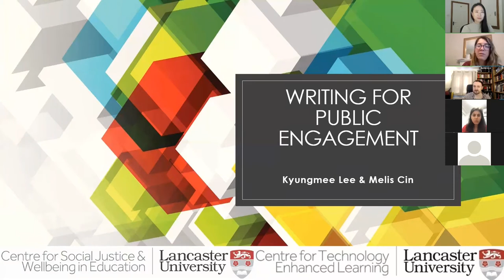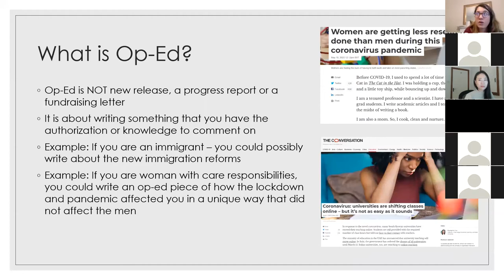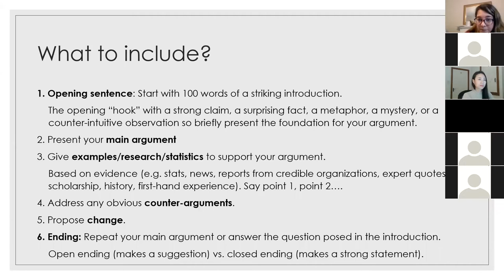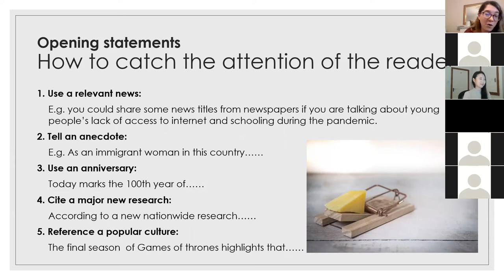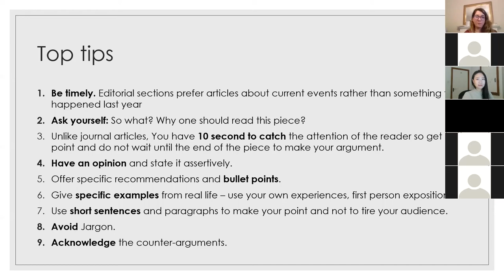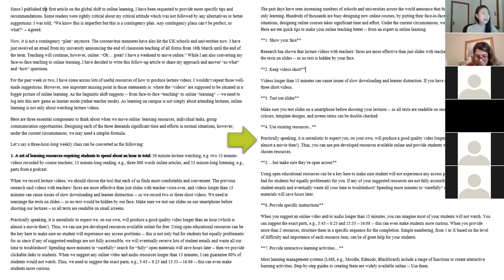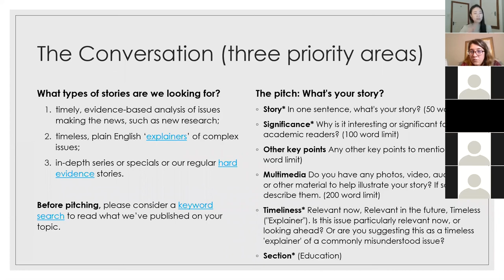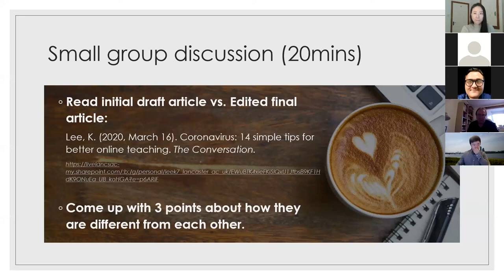Writing Op-Ed Pieces for Public Engagement: A Discussion with Kyungmee Lee and Melis Cin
Recording of a small-group discussion on 26 November 2020 as part of the "Show and TEL" workshop series. This event was held jointly by the the Centre for Technology Enhanced Learning and the Centre for Social Justice and Wellbeing in Education, both part of the Department of Educational Research, Lancaster University, UK..

The presentation lasts around 45 mins. On this occasion we were unable to record the discussion afterwards.

 ) is a Lecturer in Technology Enhanced Learning in the Department of Educational Research, Lancaster University, and co-Director of the Centre for Technology Enhanced Learning. Her research targets the intersection of online education, higher education and international education. Kyungmee’s scholarship emphasises concepts of discourse, knowledge and power, understood through a broadly Foucauldian lens.

 ) is a Lecturer in Education and Social Justice in the Department of Educational Research, Lancaster University, and co-Director of the Centre for Social Justice and Wellbeing in Education. Melis is a feminist researcher with a particular interest in exploring the relationship between education and international development. Melis also investigates how education can be used as a peacebuilding tool in conflict zones and uses socially engaged art interventions as a way to understand the local meanings of peace in formal and informal education settings.

This was the 3rd event in CTEL's Show and TEL series. This series of events, which complements our more established Meet & Eat discussion series, is aimed at capacity building. Although anyone is free to attend the events, we assume when selecting ideas and hosting the events that the primary audience is PhD students and early career researchers.

The audience was 38 people, mainly staff and PhD students of CTEL and CSJWB with a couple of external guests. The moderator was Brett Bligh, co-director of CTEL.

We would like to thank everyone who appears for giving permission to use the recording on Youtube.